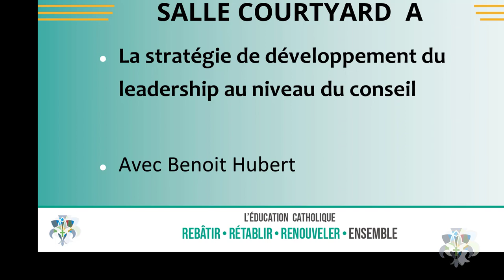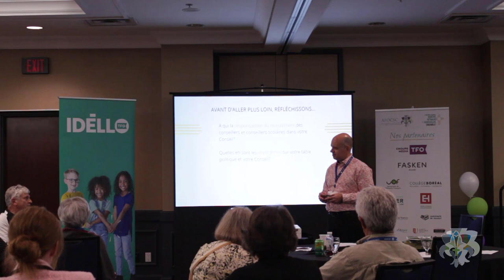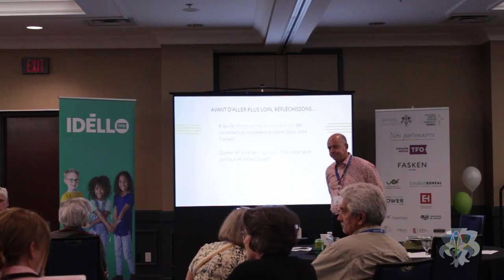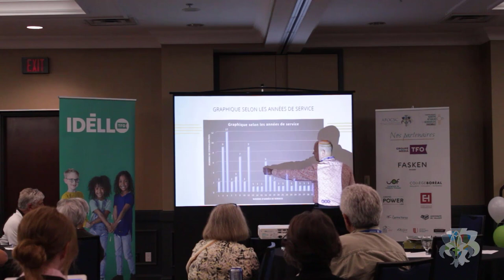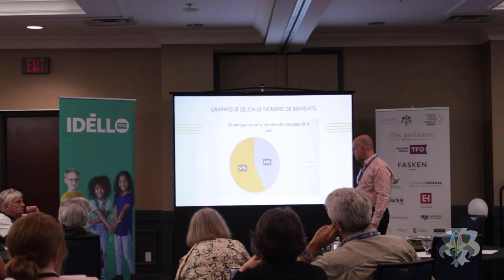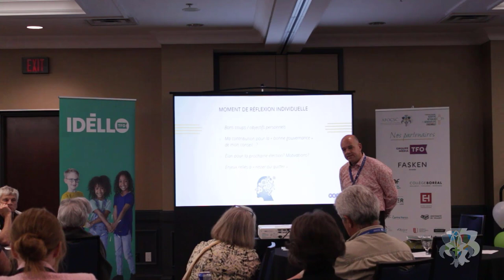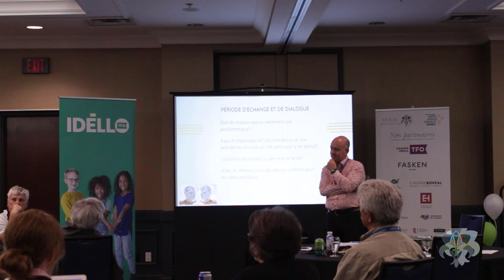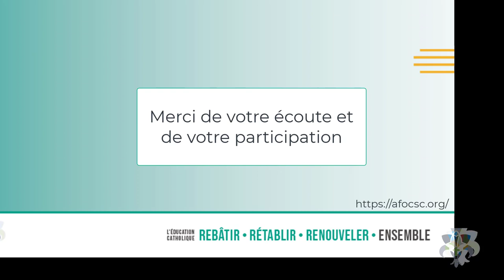La stratégie de développement du leadership au niveau du conseil scolaire (Benoit Hubert)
Dans cet atelier, il sera question de discuter du rôle des élus et du renouvellement continu du leadership. Ce rôle, et par le fait même, le leadership des élues et élus est primordial puisque partout au Canada, les
communautés de langue officielle en situation minoritaire jouissent de droits constitutionnels en matière d’éducation. Pourtant, peu de membres des communautés semblent s’y intéresser. Il sera question d’abord
des motivations des élus, et aussi des stratégies pour intéresser une nouvelle et future vague de leaders au sein des conseils scolaires francophones du pays.